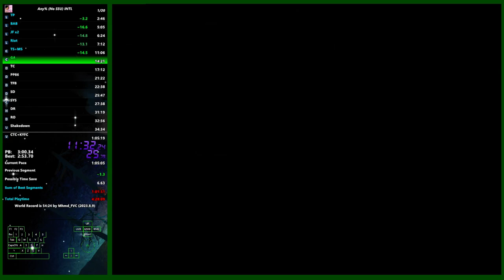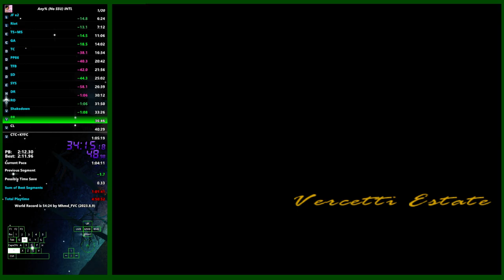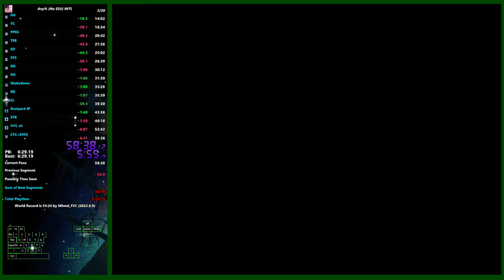GTAVC INTL in 58:38